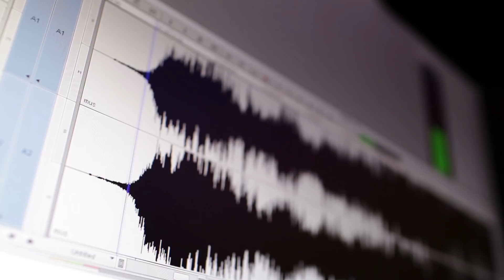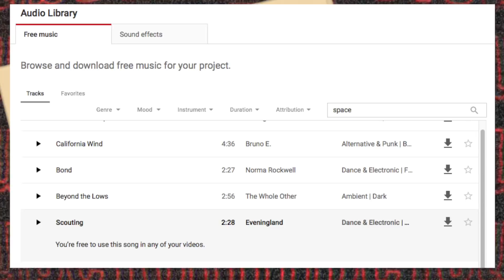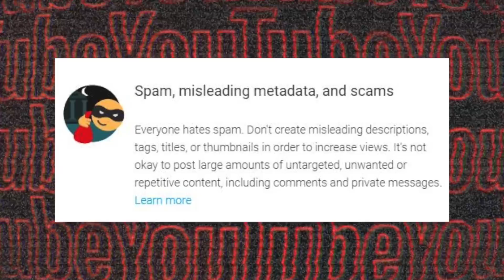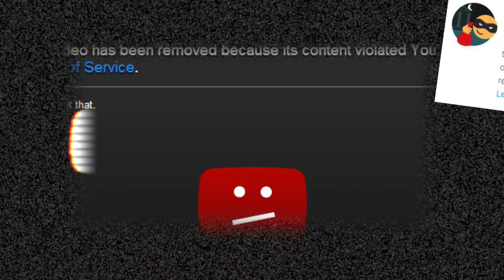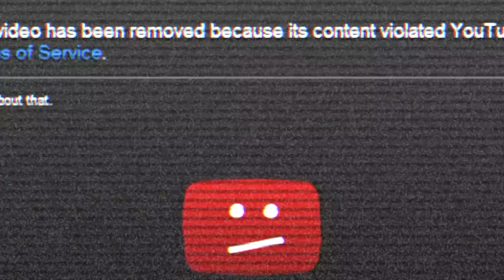YouTube Copyright Tool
There is a new youtube copyright tool that will be releasing soon! The new copyright match tool is going to definitely affect youtubers!

Two weeks ago i got my channel terminated on youtube and that experience made me realize there are a lot of youtube traps!

this new copyright protection is going to help and in some cases effect youtubers!

So what is your biggest fear on youtube?